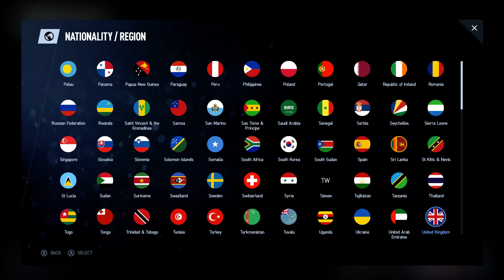Project CARS 2 - #🎮 - First Look - Gameplay (by V.G.W.)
First Look:
We toke a look into the Racing Game:

THE ULTIMATE DRIVER JOURNEY! Project CARS 2 delivers the soul of motor racing in the world’s most beautiful, authentic, and technically-advanced racing game.

Racing
Simulator
Driving
Multiplayer

(By V.G.W.)
Keep on dropping comments and likes.
Thank you for your support.